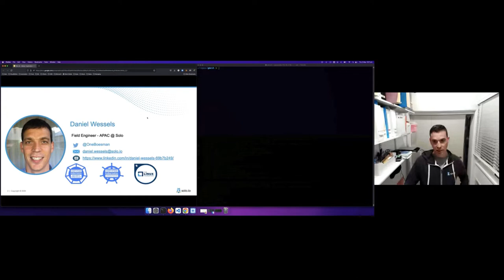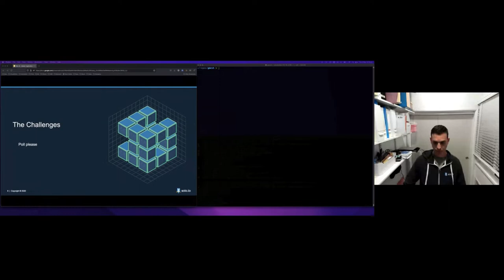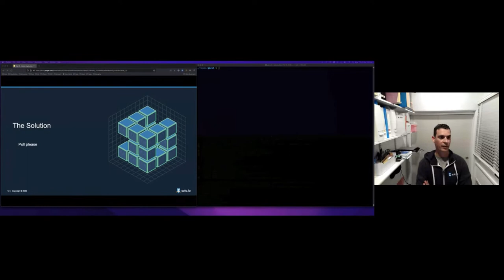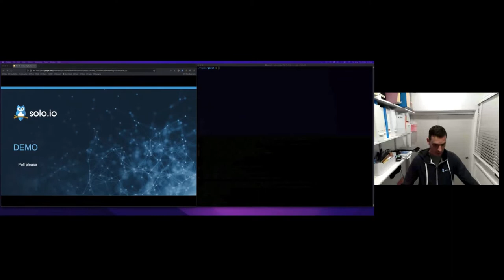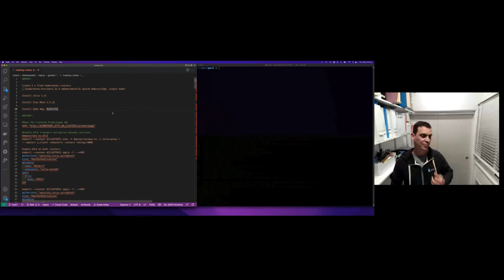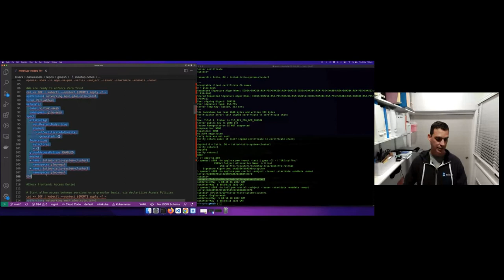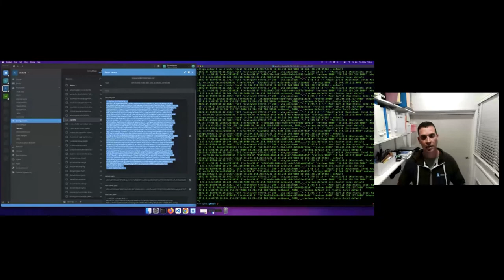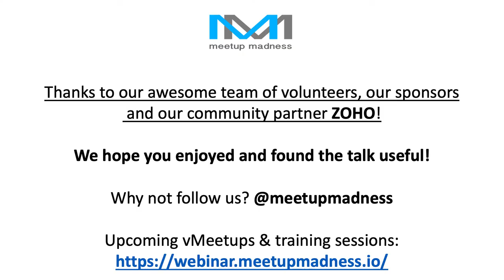220505 Introduction to Modern Application Platforms, Dan Wessels, Solo.io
Cloud-native has reached enterprise maturity for platform solutions and application architectures, but often without the required security. Transport encryption, zero-trust application networks and resilience policies are all necessary and should be part of our application architectures out of the box. Service mesh goes further and decouples the application developer from coding these concerns into the application. Also platform operator productivity increases, since policies are declaratively driven.
This talk will discuss cloud-native security in the service mesh context and also has a demo of the concepts.

The agenda:
*What is a modern application platform?
*Business value of application networks (service mesh).
*Challenges that service mesh solves.
Demo:
*Zero trust security.
*Multi cluster application networking.

SPEAKER: Daniel Wessels - Field Engineer (APAC), Solo
"Over the years I have kept myself busy with various platform roles and since going cloud wanted to see how to make that boring for enterprises. This journey has taken me from building physical enterprise e-commerce infrastructure to doing the same in the cloud-native ecosystem." - Dan